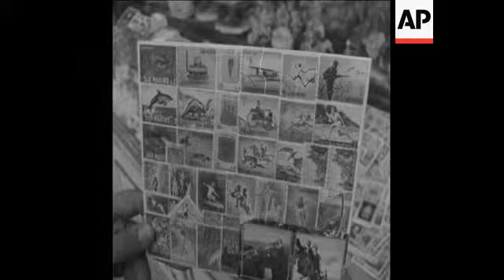SYND 06/09/1969 SAN MARINO MAKES PREPARATIONS FOR GENERAL ELECTIONS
(6 Sep 1969) San Marino, the world's smallest and oldest republic, prepares for general election